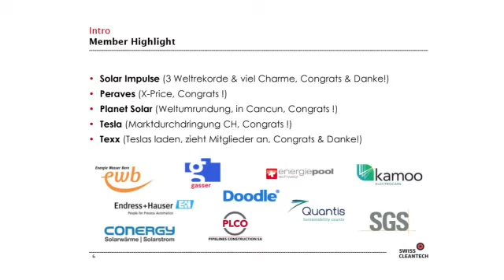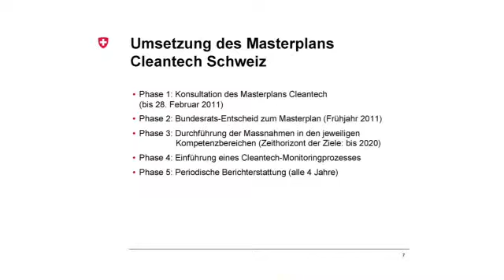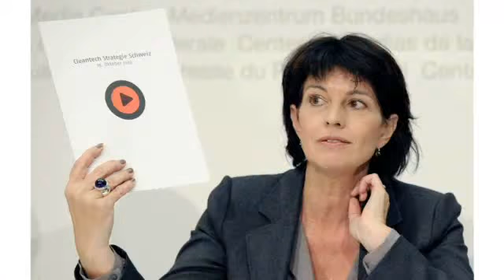13.12.2010 - Jubiläumsfeier 2010